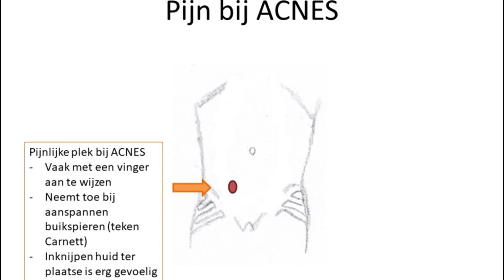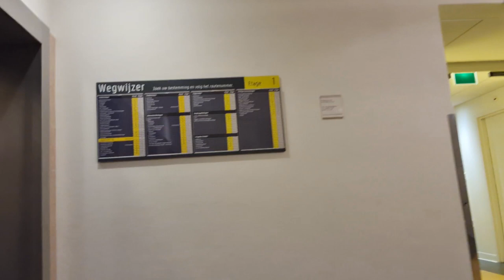Acnes dagboek deel 4 | Intake ziekenhuis voor de operatie | Hoe voel ik mij